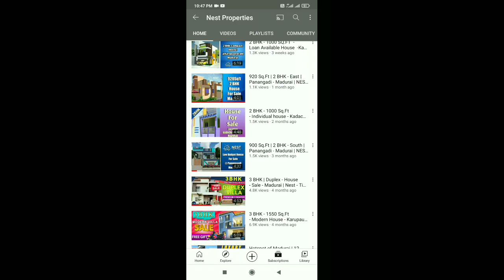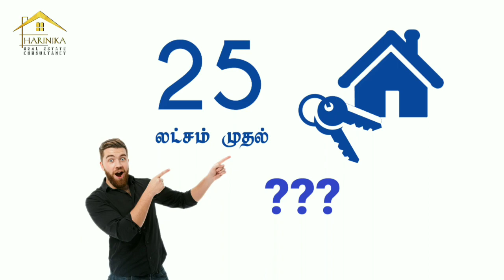Godzilla vs kong | public review tamil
Godzilla vs kong | public review tamil ‎@UNBOX TV

Advertisement and Promotion cantact

UNBOX TV ADS

1.Advertisement video shoot,
Product Photoshoot (indoor & Outdoor ),
2.Model Photo shoot & Video Shoot ( Indoor & Outdoor),
3.Product review video shoot (Indoor & Outdoor),
4.Road show Promotions ,
5.Event Managements,
6.Digital marketing,
7.All kind of designing works ( Graphics Designing ),
8.2D animation ,
9.Post production Studio Work ( All kind of videos), Etc.,

UNBOX TV CONTACTS